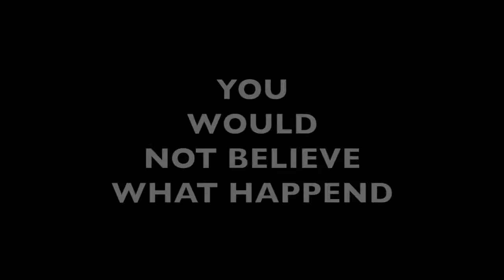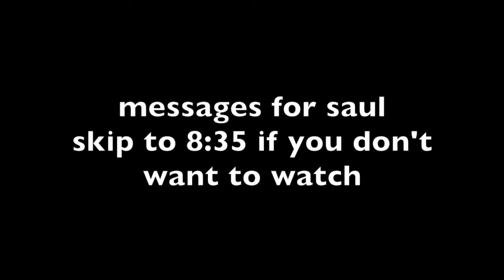High School GRADUATION! 2k19 *VLOG*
Stalk me~

Heyyy guys my name is Daniella I am a very unique and unusual(sometimes) High school girl. I Love to make people laugh and cheer them up when they are feeling down. I always make a negative thing into something positive because I believe we need to be more positive in this world. I would like to use this channel so you guys can see my daily life and sometimes struggles cause I want you guys to learn more about me.some of my hobbies are playing the guitar, volleyball, and anything music related. Make sure you subscribe to my youtube channel so you can watch more videos of mine also hit the notification button so you guys can be notify every time I post a new video also give my videos a big thumbs up to let me know you like my videos so I can do more like them. Have an outstanding day